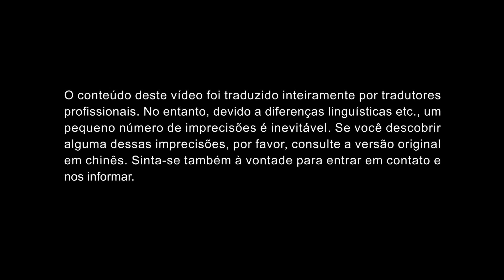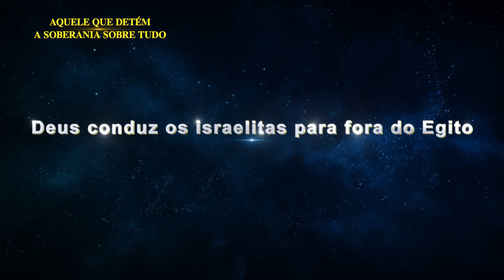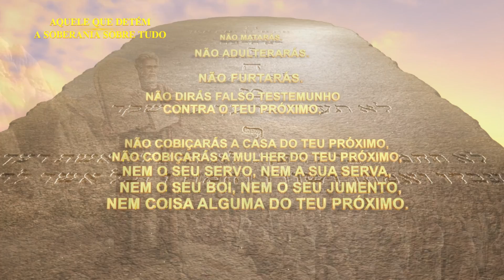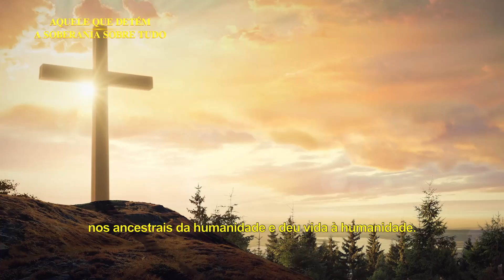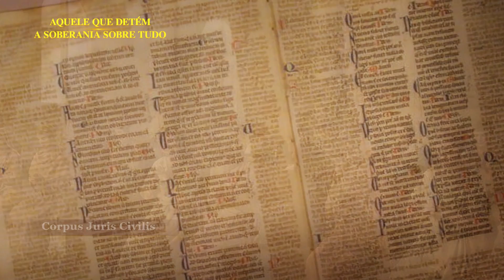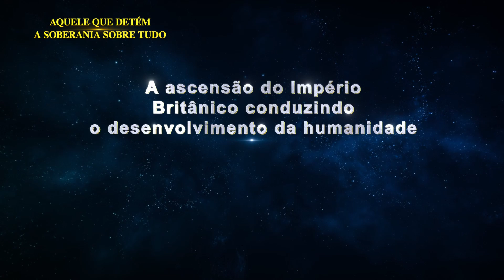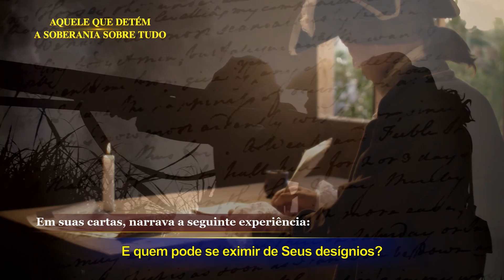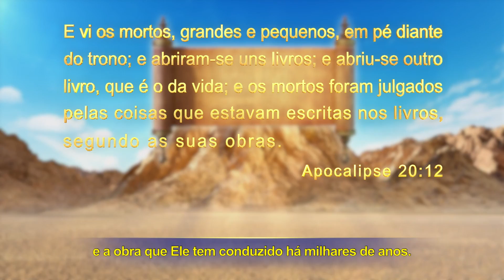004 Canal Promessas 20190421